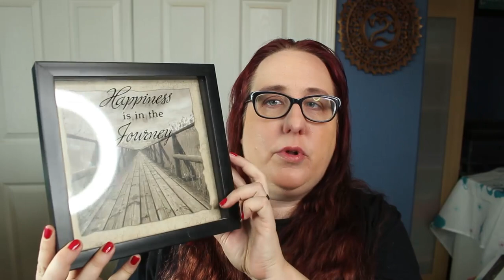Things We Don't Waste Money On | Dont' Spend Money on These Things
If you're going to be frugal, you need to learn not to waste money. Let's talk about things we don't waste money on, you might want to consider wiping these things out of your budget too!

Here are some other things you'll like!

This is the rebate site I've been using for over 10 years!! This site will allow you to shop online as normal at all of your favorite stores and get automatic cash back. Plus if you sign up with this link, you get a $20 cash back bonus!!

BANK ACCOUNTS YOU NEED TO GET

THIS IS THE BEST NO FEE CHECKING ACCOUNT - SCHWAB HIGH - YIELD CHECKING
(You do have to set up a brokerage account as well, but both accounts are no fee, no min, easy to set up. It's worth it!)

THIS IS THE BEST NO FEE SAVINGS ACCOUNT - CAPITOL ONE 360
(Free to set-up, no min, no fees and you can allocate savings to sub accounts)

FTC Legal Disclaimer - Some links found in the description box of my videos may be affiliate links, meaning I will make a very small commission on sales you make through my link. This is at no extra cost to you to use my links/codes, it's just one more way to support me and my channel! :)